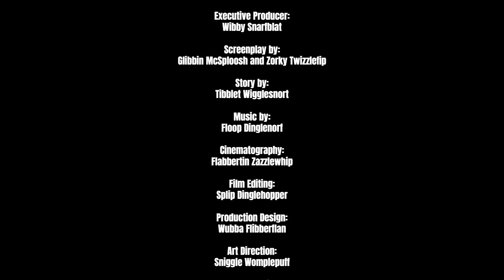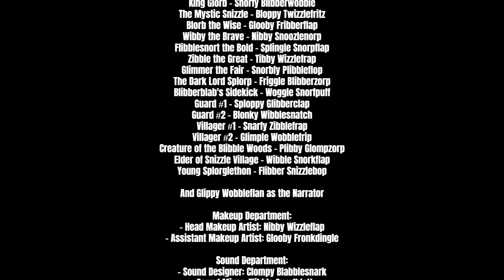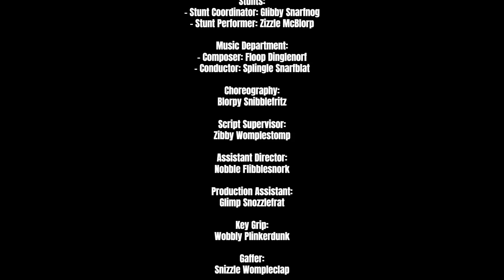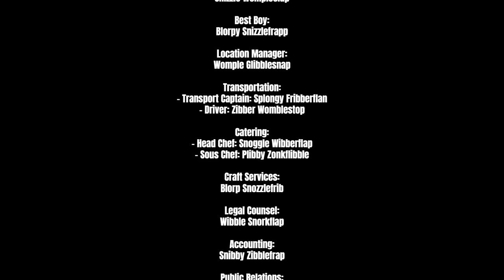Splorglethon: The Quest for Blibberblab (End Credits)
Thanks to a special grant from The Blibble Snarf Foundation, I am able to present the 90s classic fantasy buddy-comedy film Splorglethon: The Quest for Blibberblab. However, due to various licensing issues I'd rather not get into, I can only post the end credits. It was a struggle just getting the final freeze frame of the film there, but thanks to careful negotiations between myself and Wibble Snorkflap, esq., we were able to come to a mutual agreement about the quantity of the film I could show.

For those of you unfamiliar with Splorglethon (especially if you were born in the 21st century), here's a summary:

In the whimsical land of Zibberflap, where magic and mayhem go hand in hand, a prophecy foretells of a great hero who will rise to save the kingdom from impending doom. Enter Splorglethon (Zimmy Flabberflap), a bumbling but good-hearted peasant with dreams of grandeur, and his loyal but equally inept friend, Wibble the Brave (Nibby Snoozlenorp).

When the nefarious Dark Lord Splorp (Friggle Blibberzorp) kidnaps the beloved Princess Blibberblab (Snizzle Wobblefrizz) and threatens to plunge the kingdom into eternal darkness, Splorglethon and Wibble are thrust into an unexpected adventure. Guided by the wise and slightly eccentric Blorb the Wise (Glooby Fribberflap) and armed with little more than their wits and a few quirky gadgets from the mystical Snizzle Village, our unlikely heroes set out on a quest to rescue the princess and restore peace to the land.

Along the way, they encounter a colorful cast of characters, including the fearless warrior Sir Splindle (Wibble Floppertin), the mysterious sorceress Glimmer the Fair (Snorbly Plibbleflop), and the mischievous Woggle Snorfpuff (Bloppy Twizzlefritz). Together, they navigate treacherous forests, outsmart cunning traps, and battle bizarre creatures, all while learning the true meaning of friendship and bravery.

Will Splorglethon and Wibble find the courage to defeat the Dark Lord Splorp and save Princess Blibberblab? Or will their quest end in hilarious disaster? Join them on a rollicking journey filled with laughter, magic, and heart in "Splorglethon: The Quest for Blibberblab"—an epic buddy comedy adventure for the ages!

So, please enjoy! What was your fondest memory of this film? Mine was the rock warriors who only spoke backwards.

(Reality alert: this isn't real.)

Music/"Lyrics": Suno
Visuals: ChatGPT (credits) / SDXL (freeze frame) / DALL-E 3 (poster)

Also, ChaGPT wrote the synopsis.